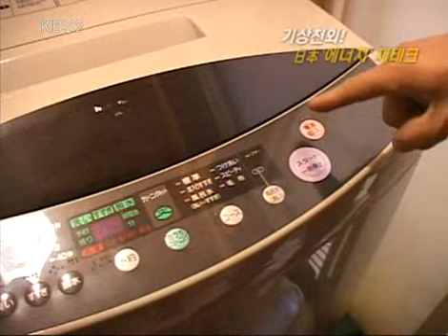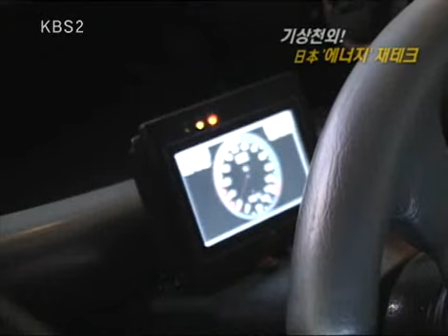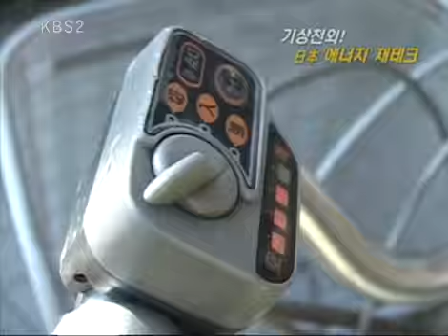VJ특공대 - VJs on the Scene 20090213 #005